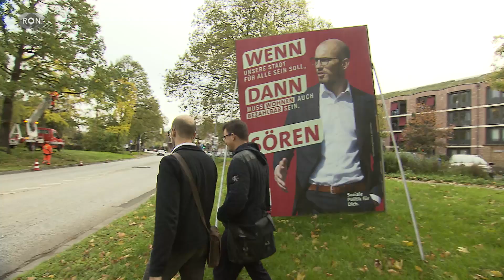Oberbürgermeisterwahl in Heidelberg | RON TV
Wer macht das Rennen?: Nicht mehr lange, dann hat Heidelberg vielleicht einen neuen Oberbürgermeister. Schon am Sonntag entscheidet es sich. Spitzenkandidaten für das Amt sind wohl der Amtsinhaber Eckart Würzner und Theresia Bauer. Doch auch eine dritte Person rechnet mit guten Karten: Sören Michelsburg. Wir sind mit den Spitzenkandidaten spazieren gegangen.